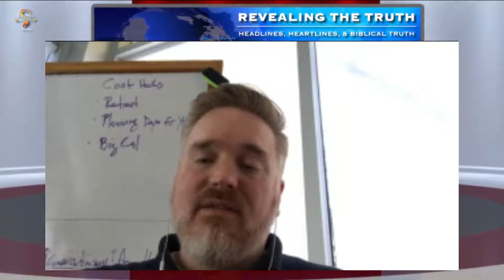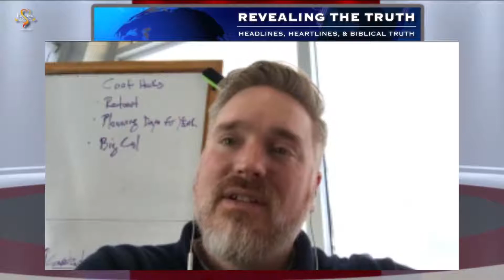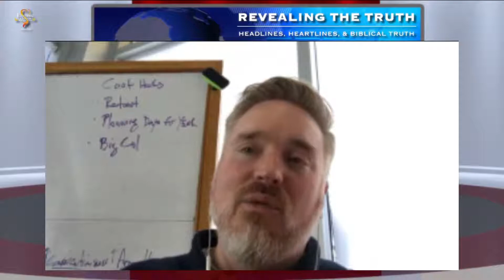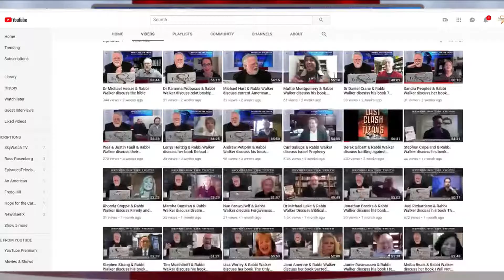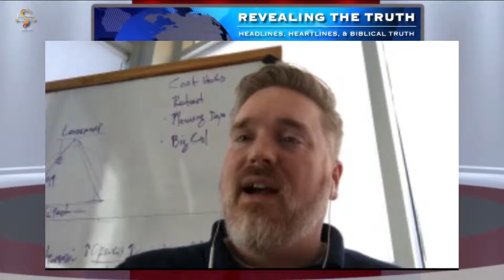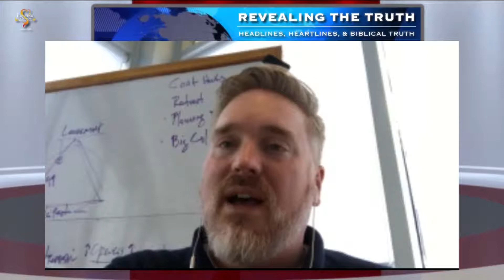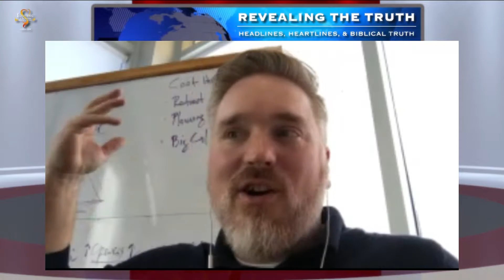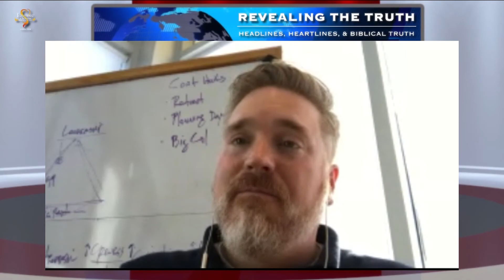Stephen James & Rabbi Walker disucss his book Parenting With Heart